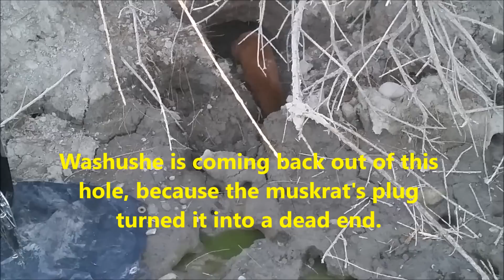Washushe the mink still learning to hunt muskrats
My new mink Washushe still needs to gain more confidence while hunting muskrats.